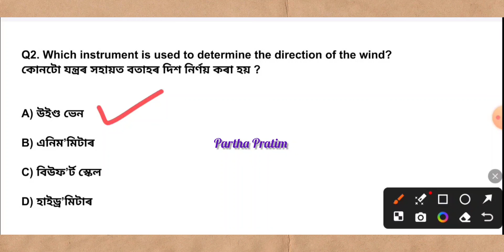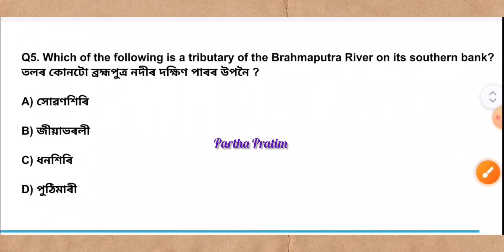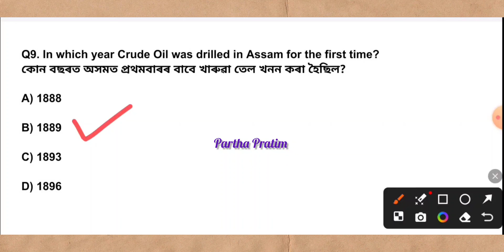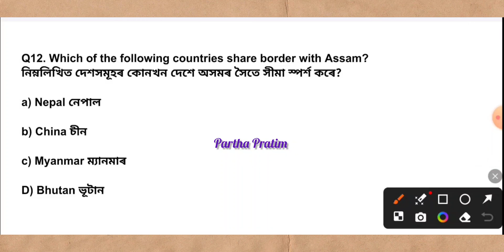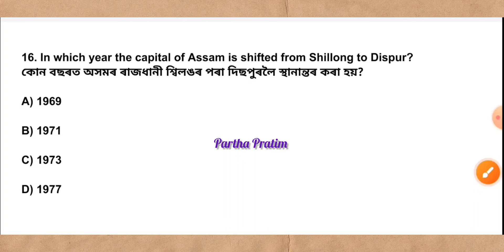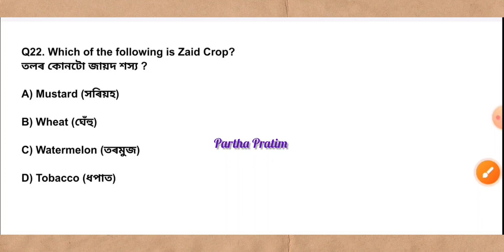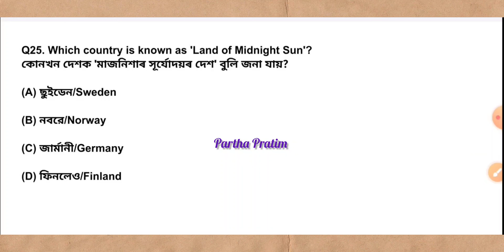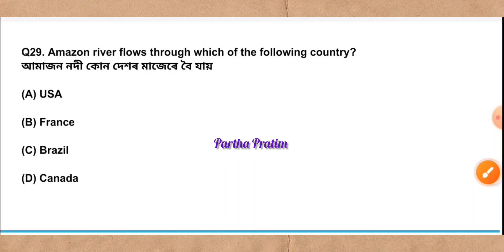Adre 2.0 exam // Grade 4 questions and answers 2024 // adre grade 4 question paper // geography//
Adre 2.0 exam // Grade 4 questions and answers 2024 // adre grade 4 question paper

Target 12k new post Gk questions for new Assam recruitment 2024 Top 50 MCQ Questions Study Talks Point
Exam preparation
Study with Pobitra
Scordemy